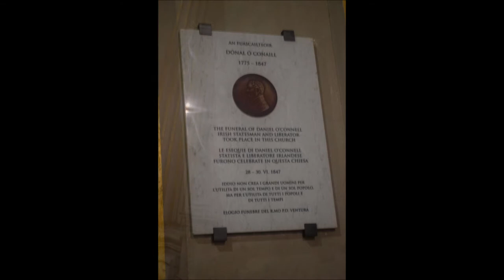sant'andrea della valle